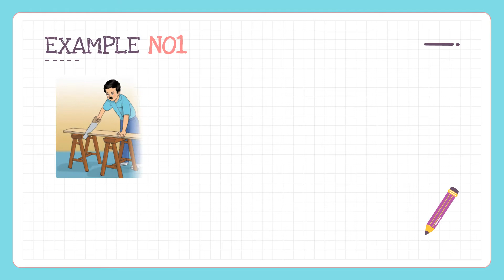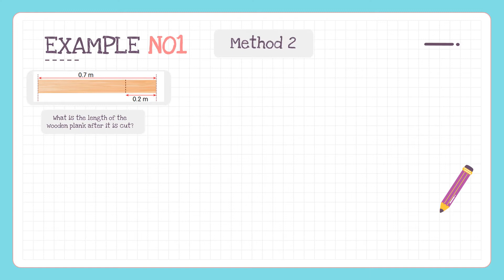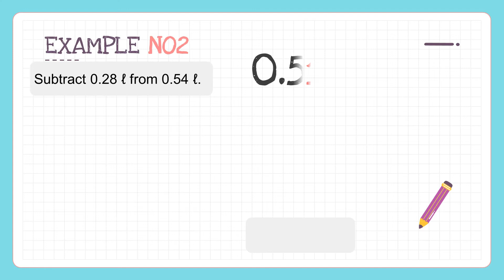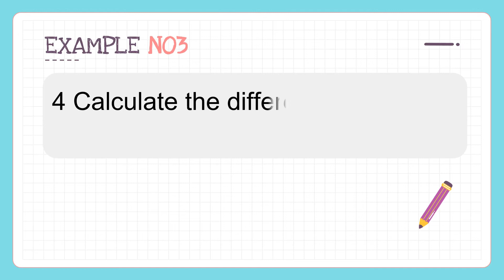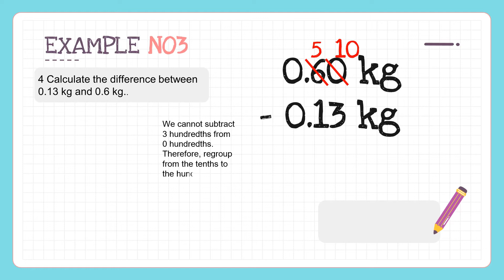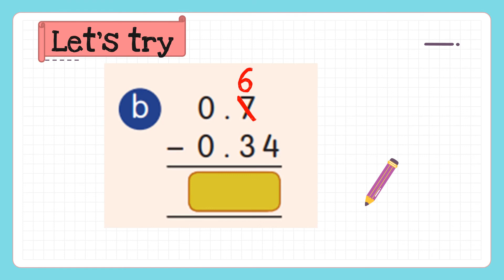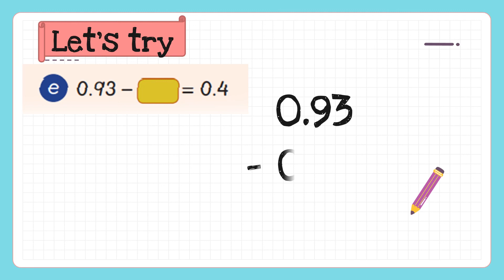mathematics year 3- SUBTRACTION OF DECIMELS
📕 Day:   Tuesday
📗 Date: 20/5/2021
📘 Subject: Mathematic year 3
📒 Topic: SUBTRACTION OF DECIMELS

3.  Refer your textbook page 102-103 (subtraction of decimals)
5. Answer your activity book page 67 (ACTIVITY 1)
6. Snap your answers and send to my personal WhatsApp

MARK ✅ ON YOUR NAME IF YOU DONE :

1  BENEDICK ANAK JOHN NEDEK
2  MARIA ANGEL ANAK BARTHOLOMEW DAYAN
3  ESTHER VANEZSA ANAK MATHEW TOM
4  ANNA NATASHA ANAK BENNADIEK ROMMEO
5  AARA DENESZA SIDRA BINTI MUHAMAD SYAFIQ EKHWAN
6  NUR FAZZURAISYA BINTI MOHD ASRI
7  DAPHNEY ROYSTON
8  ANNA JASMIN ANAK GIPAN
9  DAYLE WILTHER NICKAN ANAK TONNY WILDER
10  CARINA HENESSY ANAK RICHARD DAWITT
11  CORYNNA CLARYSSA ANAK BATEN
12  AGUSTRIA PRINCEZ SWETY ANAK RUTHY AGAIN TOBER
13  KAYLINA SHELLA ANAK KENNY
14  CHERYL AMBER BONG
15  AGUSTINE VYNARD ANAK DASMOND

🗂 terima kasih atas keprihatinan ibubapa/ penjaga membantu pembelajaran ank2,Terima kasih